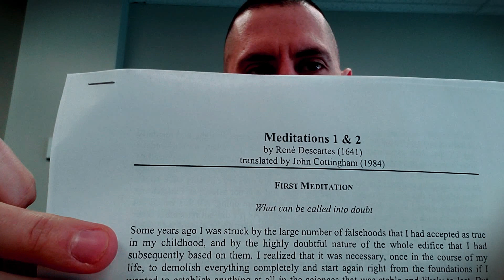Descartes' First Meditation (Re-upload)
Today is a re-reading of Rene Descartes Meditation on First Philosophy, specifically his first meditation, now with a new microphone. Experience the OG spoon-bending once again.

Please forward this video to any middle school, high school, or college professor who teaches Philosophy, English, or Poetry who wants their students to come to class having actually heard the material.

To learn more about the name and purpose of the channel please watch the video in our library called "Library of Dyslexia: What's in the name?" which you can watch by using this link below,

COPPA jargon- No videos on this channel are intended for children.  Children go away.  Come back on an adult account under adult supervision if you love philosophy.  FTC don't sue me.  Thank you.